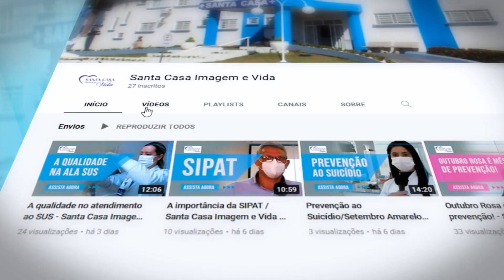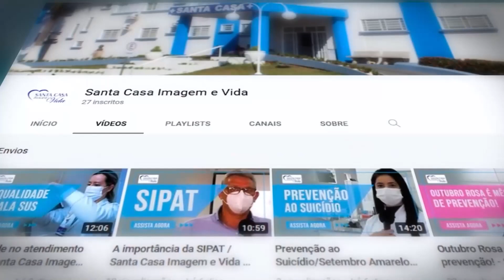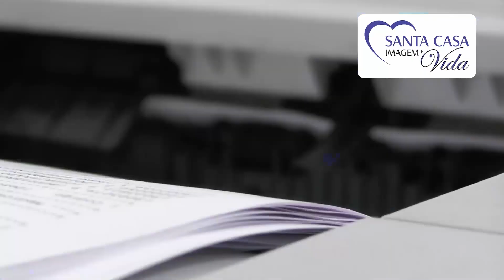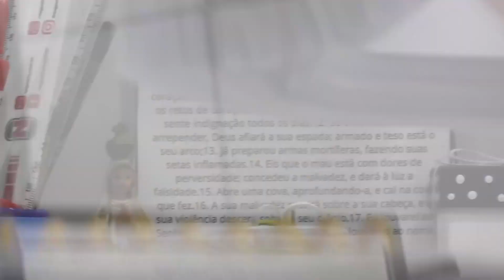Conheça o setor de faturamento - Santa Casa Imagem e Vida - Ed. 14 02_12_2022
Santa Casa Imagem e Vida, o seu programa de Saúde e Notícias do Hospital da Santa Casa de Monte Alto.

Produção da Irmandade de Misericórdia de Monte Alto, em parceria com a LaPaz Projetos.

Apresentação: Rogerio Menani

Serviços Técnicos/Câmera/Edição: André Batistela

Deixe aqui seu comentário e participe do nosso programa!